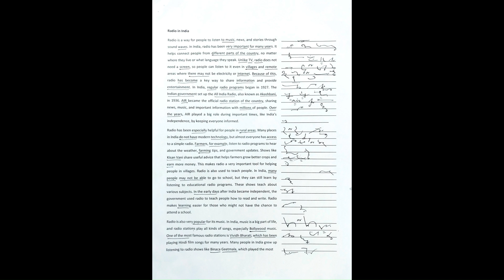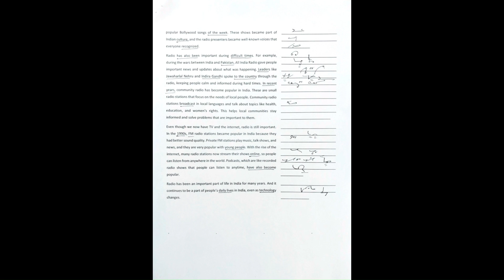General Matter Shorthand Dictation 120 wpm: Radio in India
Steno general matter dictation
Shorthand speed 120 wpm
90 wpm dictation
Parliamentary speech dictation
Pitman shorthand dictation 80 wpm
100 wpm dictation
Parliamentary dictation 100 wpm
General matter dictation
President speech dictation 120 wpm
120 wpm shorthand dictation
120 wpm English general dictation
President speech dictation 100 wpm